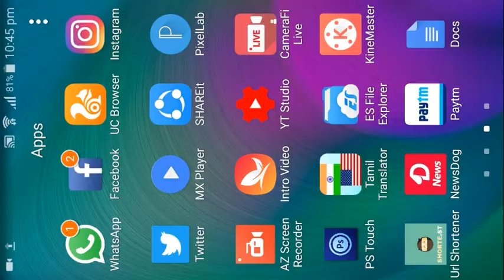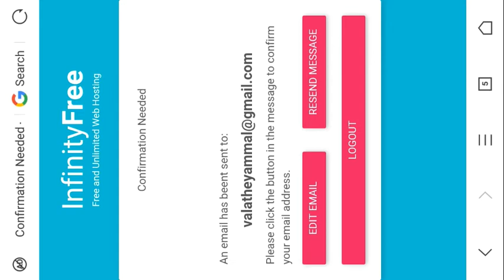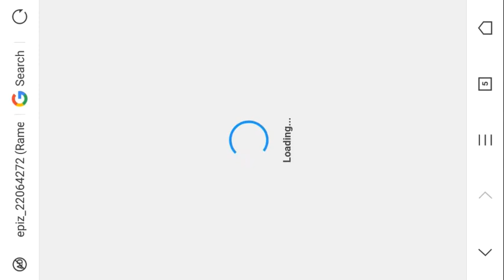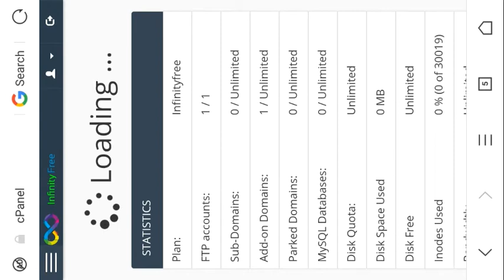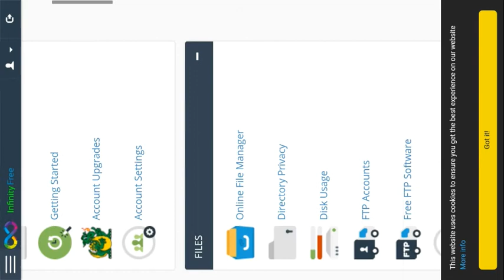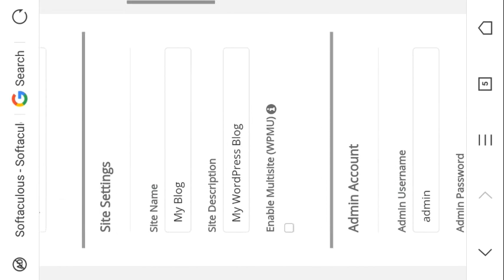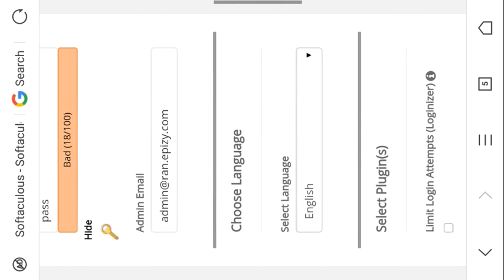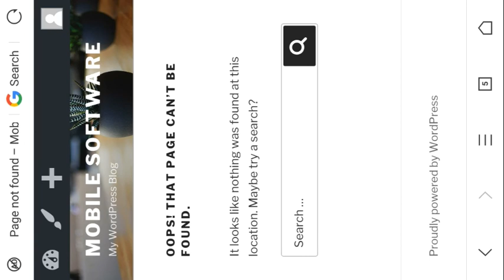How to create a WoldPress Websites hosting account on your mobile?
Mobilesoftware freebitcoin My Videos for all Android phone and mobiles softwares.Mobile Softwares,software tamil,phone, mobile,mobile software training, mobile software box, mobile software downloads,

 All Models Mobiles software solution videos following